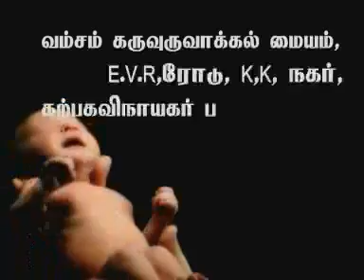Apple tv Deepavali trilor 1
Deepavali 2013